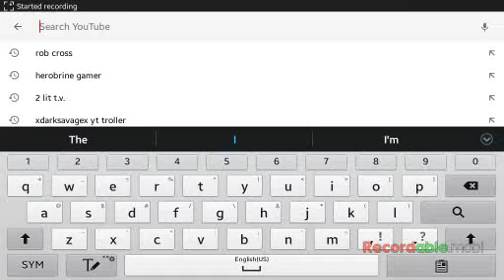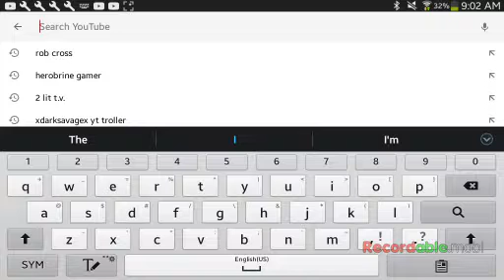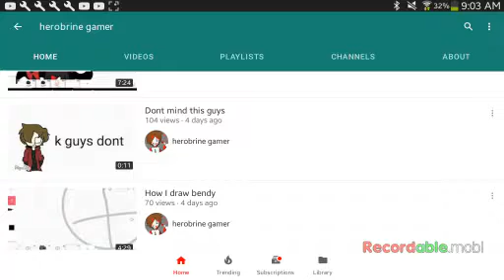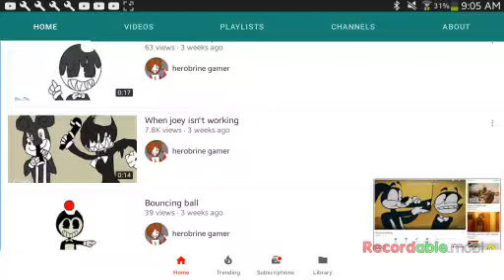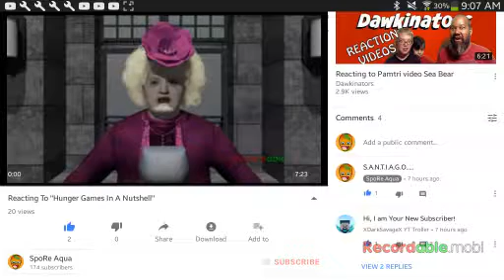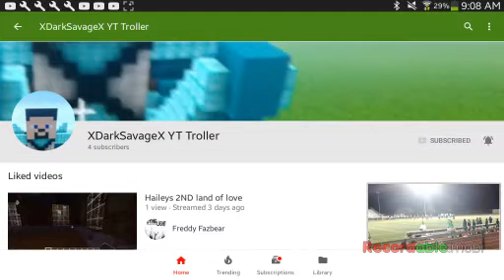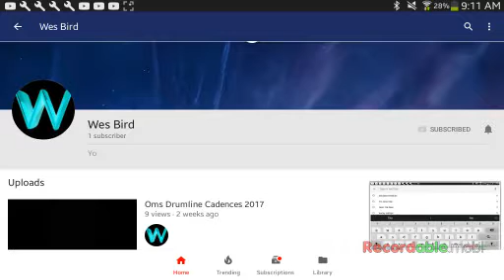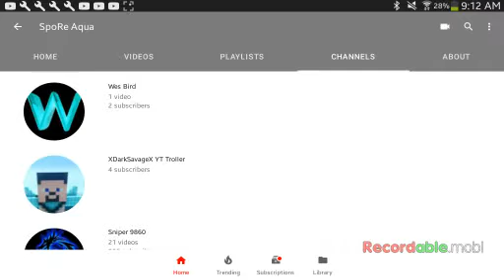S.H.O.U.T.O.U.T.S......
If I Missed You tell me